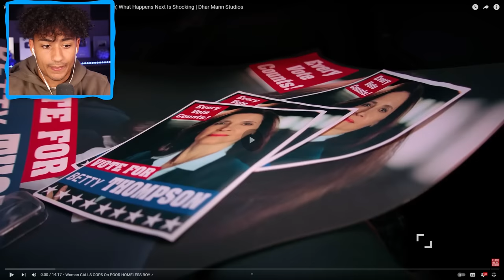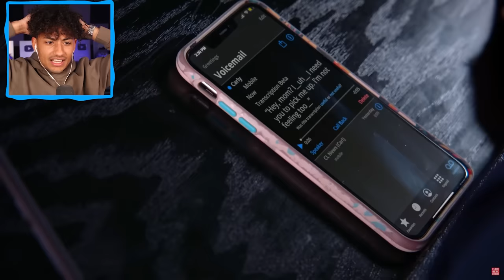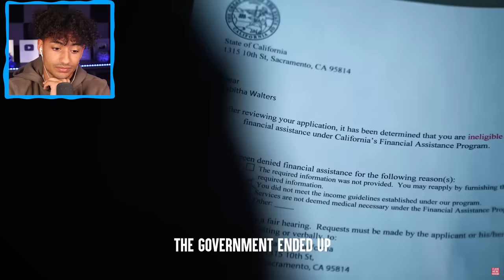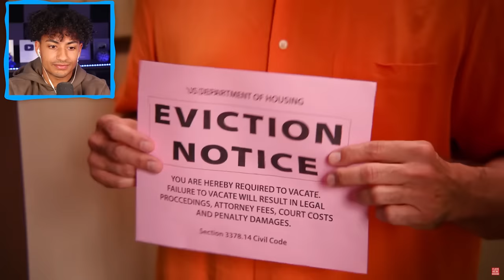KAREN PUTS KID IN JAIL!!